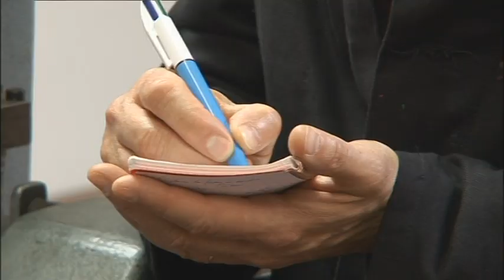STAGE TAILLE DOUCE AVEC OLAF IDALIE A GRAVELINES (2012)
Stage réalisé en septembre 2012 au musée du dessin et de l'estampe originale de Gravelines.